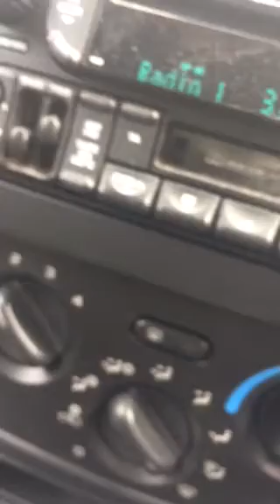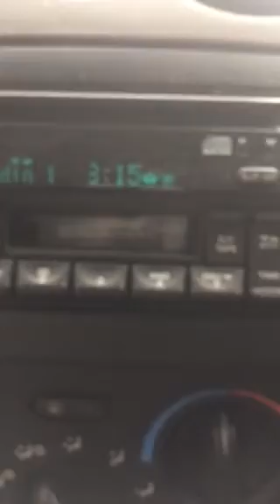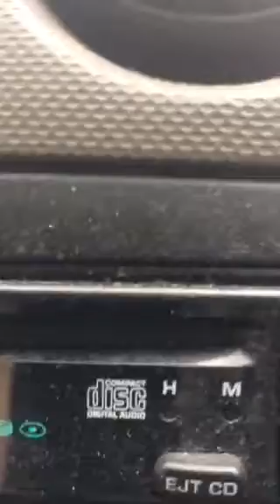Twin Flames 🔥🔥Clearing Atlantis🔥🔥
MAGIC 7 ( buy 7 get 3 free) Healing/energy reads package of 10 ( 7 soul path 3 divine energy 10 - new beginnings)